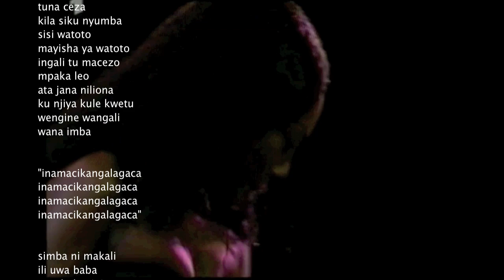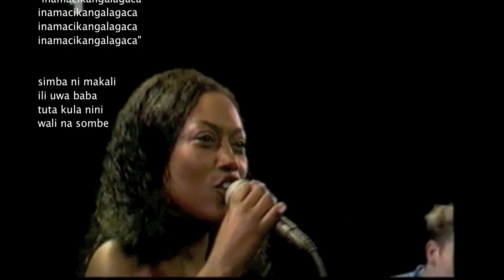Khadja Nin Simba Live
Khadja Nin Live Simba